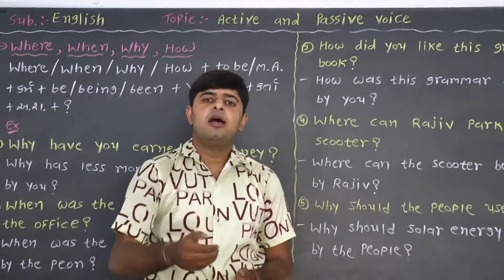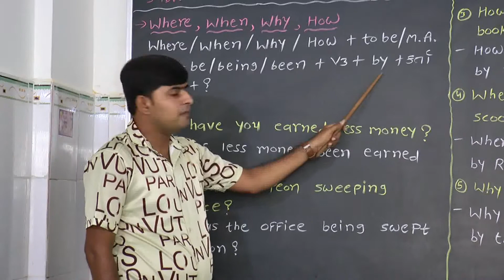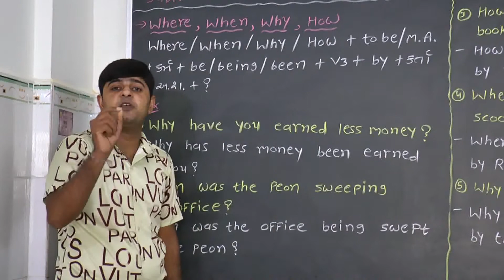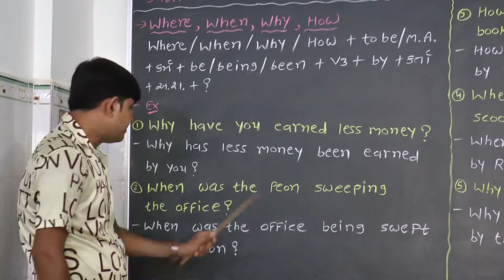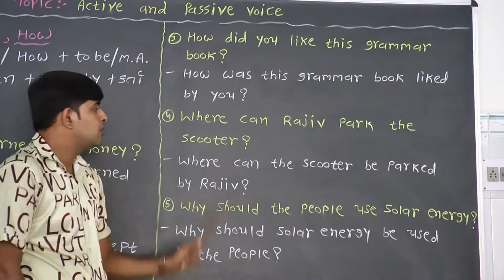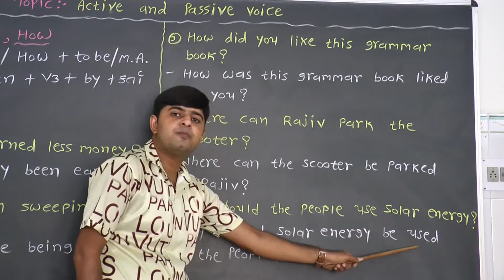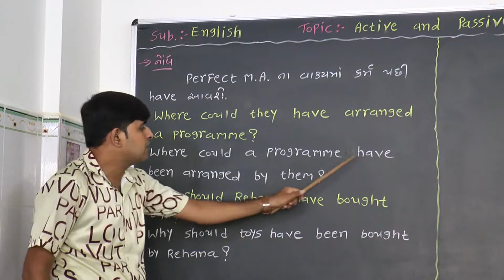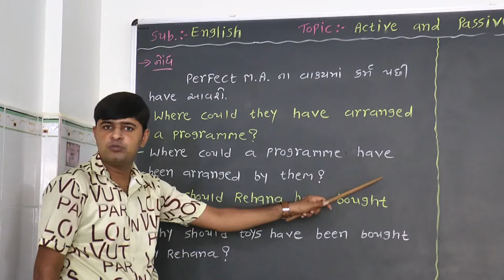KAILAS VIDHYALAY 10TH & 11 th ACTIVE AND PASSIVE VOICE-7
STANDARD-10,  11   ENGLISH